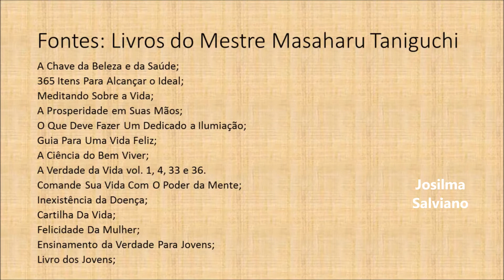Previna-se e Cure-se!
A doença não existe. Existe pessoas doentes! Ela é apenas fabricada pela teimosia insana de não se soltar de hábitos arraigados e adquiridos no decorrer da vida.
O primeiro tipo são as doenças hereditárias, as que chegam a nós pelo DNA.
O segundo tipo são as congênitas, aquelas fabricadas no ventre materno.
O terceiro tipo são as adquiridas. no decorrer da vida  alimentando ódio, mágoa e outros sentimentos negativos que enfraquecem o corpo deixando vulnerável e com  alma com defeito morais desequilibrados e impura.